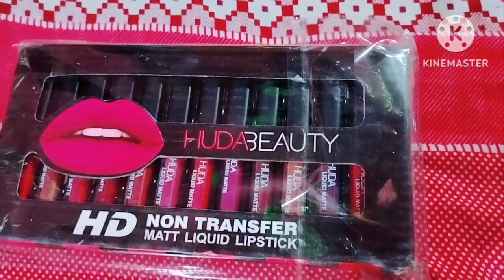huda beauty Matt liquid lipstick 300 m Rani beauty parlour